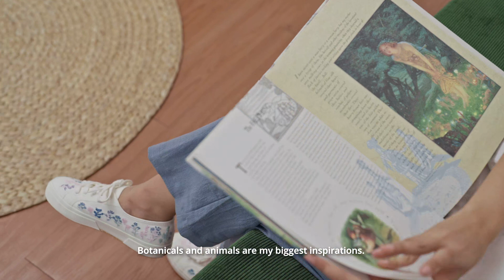SUPERGAPeople - Bernadet Putri